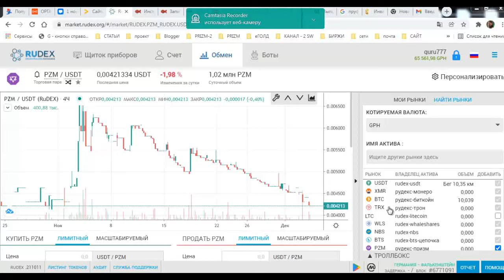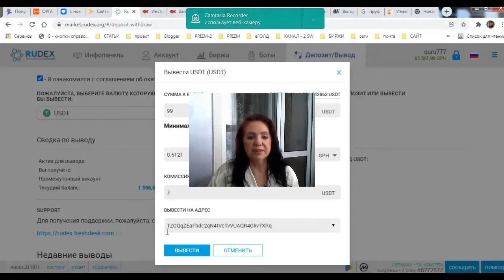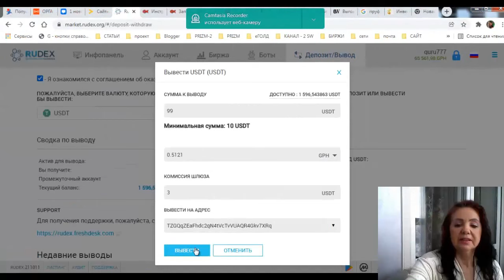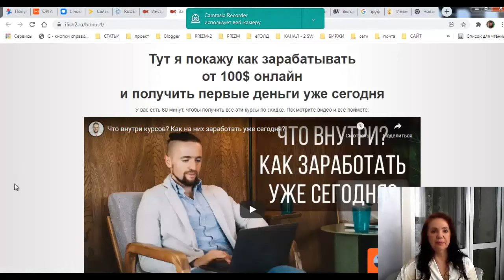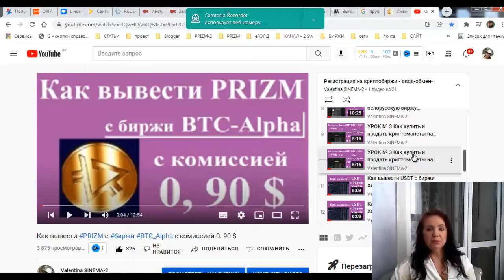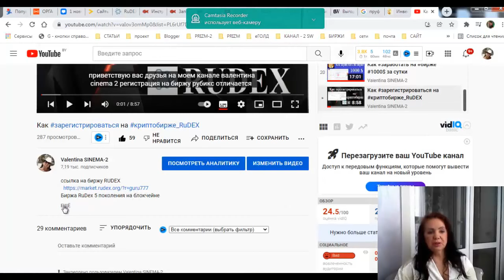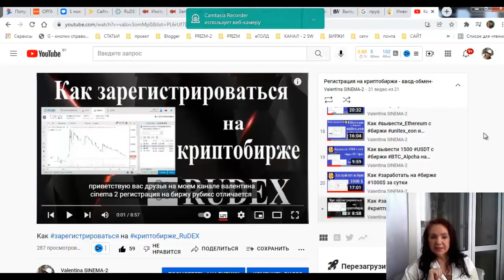Как вывести USDT с биржи RuDEX и не лохануться?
ссылка на биржу RUDEX тут можно обменять PRIZM
          _____ ссылки для регистрации на биржи,
ссылка на обменник и кошелёк АмирКапитал

1. ссылка на белорусскую биржу currency.com
2. ссылка на биржу RUDEX

4. ссылка для регистрации на биржу EXMO

1/
 эл/Кошелёк- AdvansCash :
2/
эл/Кошелёк Payeer

3/
 для обмена любй валюты и криптовалюты
4/
-- реф ссылка на ПерфектМани
СТАТЬИ
1.
книга "Идеология SWT"
2.

РОЛИКИ
1.
ролик "Биткоин или Призм.
2.
Ролик как правильно создать кошелёк PRIZM
3.

ВалентинаСинема_2, партнёрская_программа, ? Заработок в интернете,